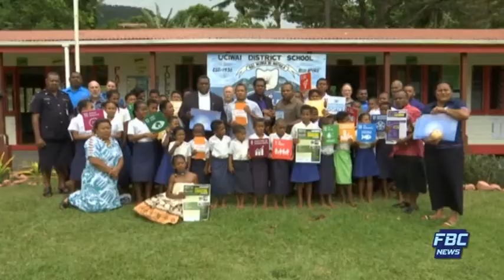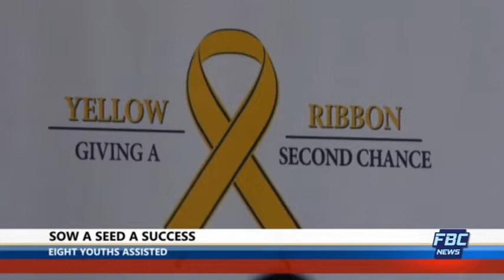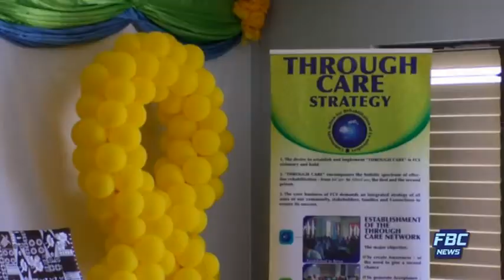News Now 09 November 2020